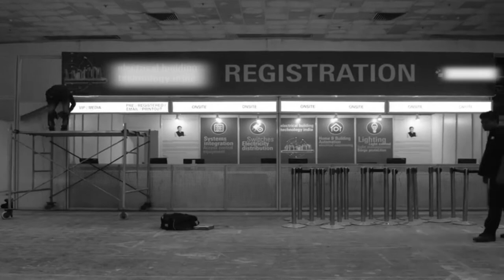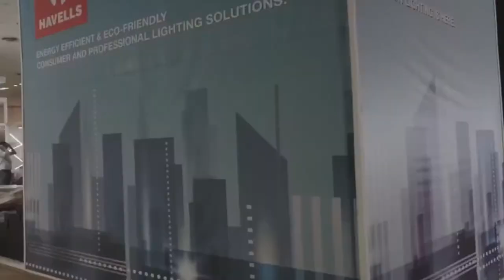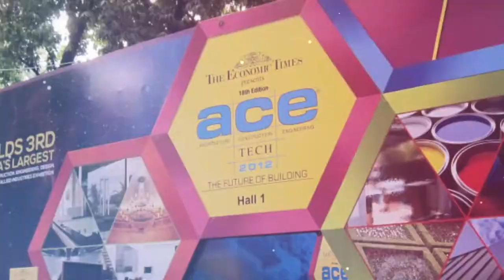Exhibition Excellence Awards 2018 Curtain Raiser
Exhibition Excellence Awards is India's One & Only Awards initiative for the Exhibition Industry.